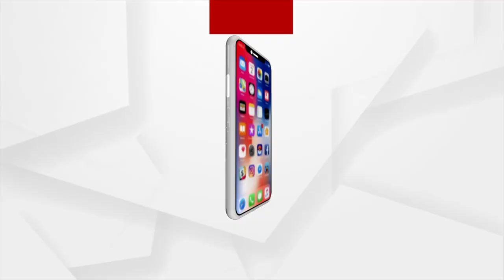କରୋନା କାଳରେ କଟକରେ ନକଲି ମେଡିସିନ କାରବାର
କରୋନା କାଳରେ କଟକରେ ନକଲି ମେଡିସିନ କାରବାର । ବ୍ୟବସାୟୀ ଶିବ ପ୍ରସାଦ ଜେନାଙ୍କ ସହ ନେତାଙ୍କ ଲିଙ୍କ ଅଭିଯୋଗ । ପୋଲିସ ଓ ଡ୍ରଗ୍ସ କଣ୍ଟ୍ରୋଲରଙ୍କ ଭୂମିକାକୁ ନେଇ ମଧ୍ୟ ପ୍ରଶ୍ନ ଉଠୁଛି । ବ୍ୟବସାୟୀଙ୍କ ନାଁ ଶିବ ପ୍ରସାଦ ଜେନା ।